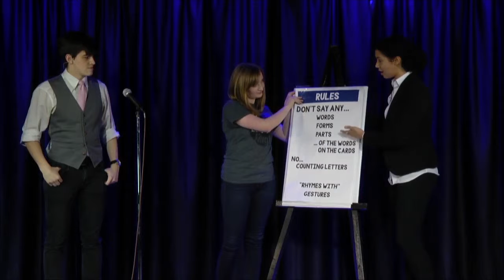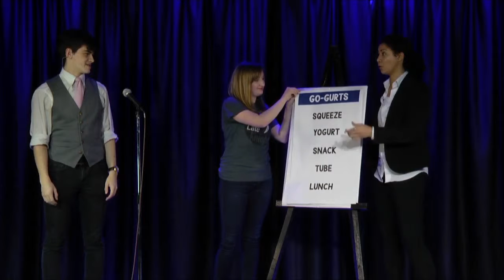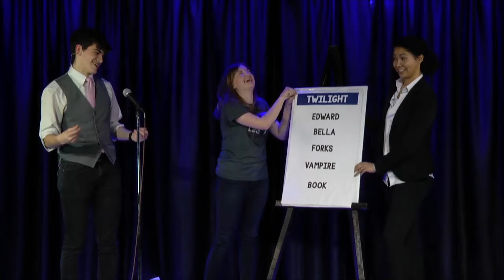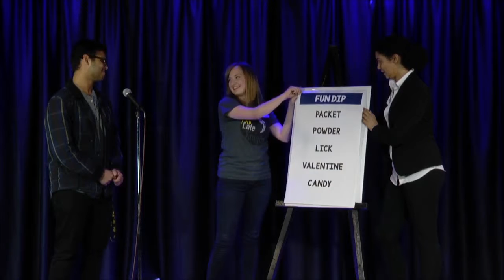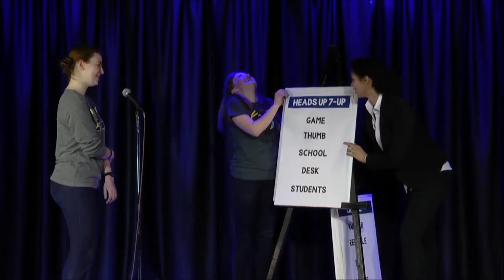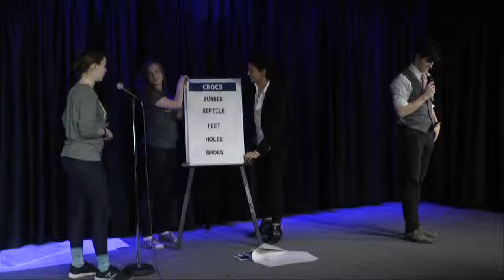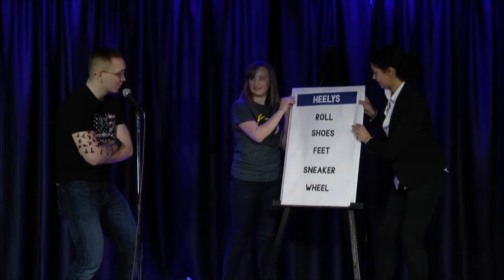Late Knight: TabPLU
Watch as our contestants try to guess Throwback words!